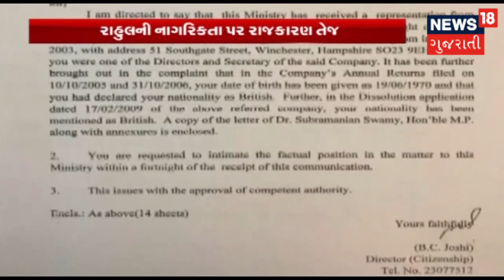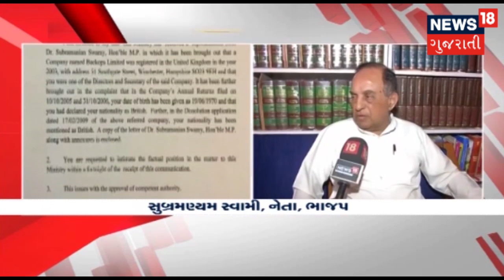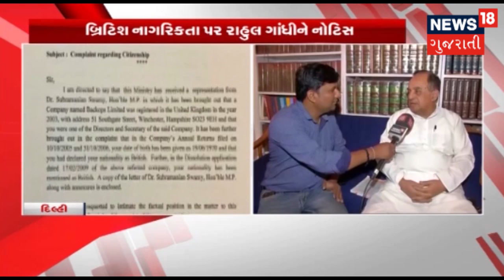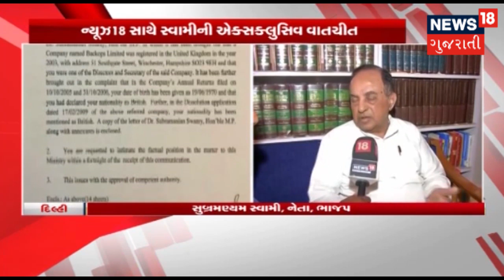ન્યૂઝ18 સાથે સુબ્રમણ્યમ સ્વામીની એક્સક્લુસિવ વાતચીત રાહુલ ગાંધીની નાગરિકતાને લઇને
રાહુલ ગાંધીની નાગરિકતા પર રાજકારણ તેજ. ભાજપ-કોંગ્રેસના સામ-સામે પ્રત્યારોપ. સ્વામીના પત્રને આધારે રાહુલને નોટિસ. જાણો સુબ્રમણ્યમ સ્વામી સાથે એક્સક્લુસિવ વાતચીત.